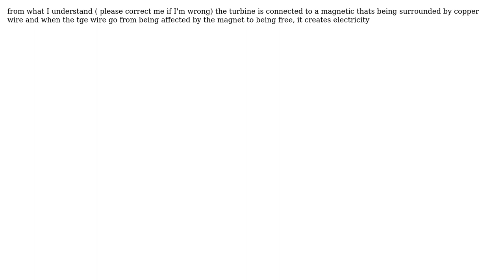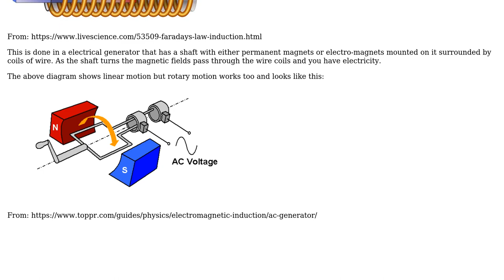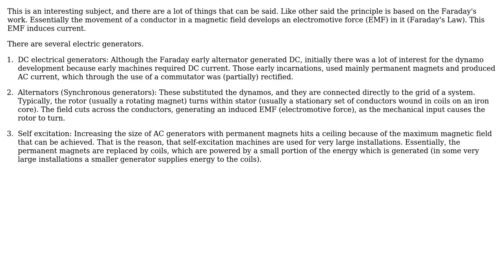Engineering: How does the rotary motion in a turbine convert into electric energy? (2 Solutions!!)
Engineering: How does the rotary motion in a turbine convert into electric energy?

With thanks & praise to God, and with thanks to the many people who have made this project possible! | Content (except music & images) licensed under CC BY-SA | Music | Images & others | With thanks to user user29722 user NMech user jwh20 and the Stack Exchange Network Trademarks are property of their respective owners. You are responsible for your own actions.